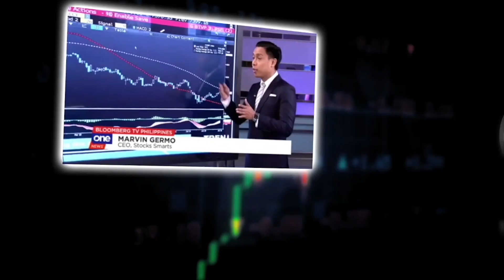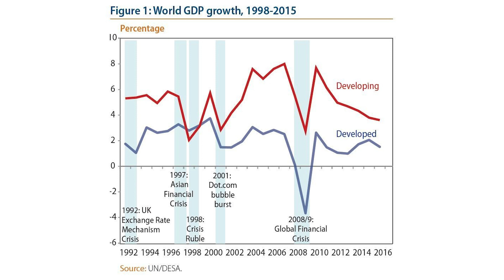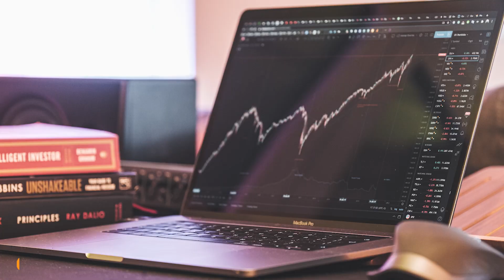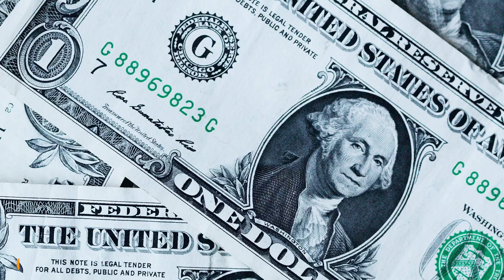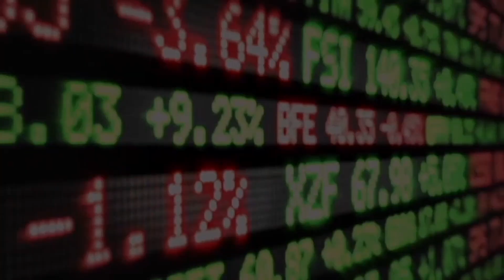Focus Buying Growth Stocks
Keep on buying Growth Stocks this 2023.

Investment Courses

Code: marvingermo

In this video, let's talk about the top side hustles for 2023.

28 A Roxas Chua Circle Pacific Village, Muntinlupa City, Metro Manila, Philippines

VERY IMPORTANT

How do you make more money in 2023?